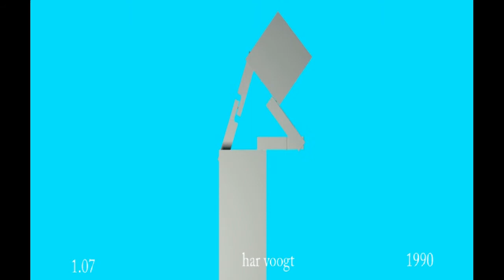binnenblok 08 16xt